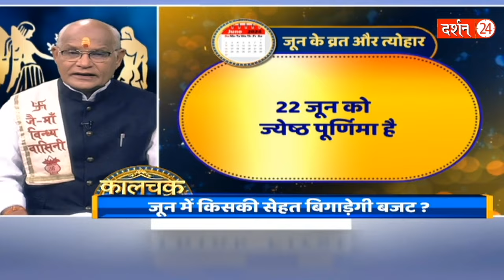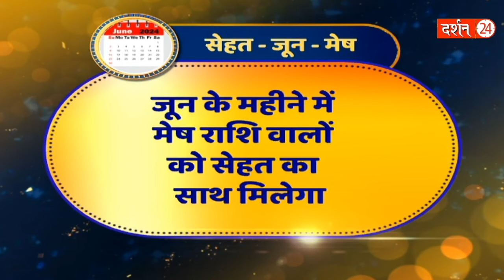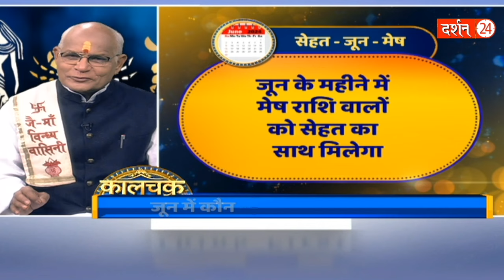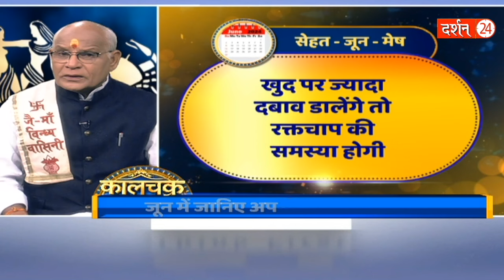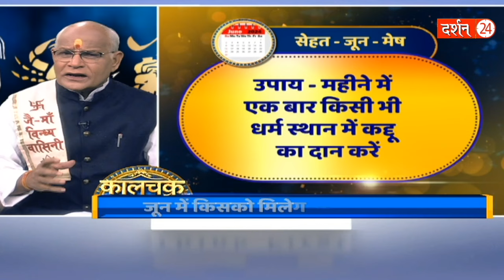इस दिन ये व्रत कर देगा मनोकामना पूरी ! | Pandit Suresh Pandey | Darshan24